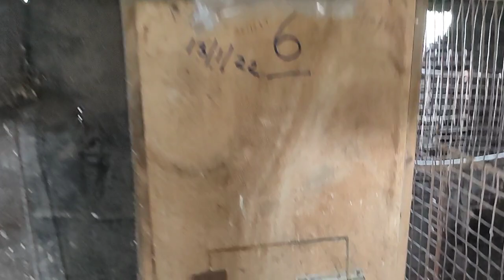SOME CHANGES OF MY BIRDS BREEDING SETUP